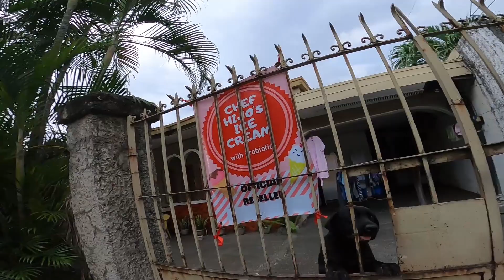Diskarte sa Traffic at CAR SHOW on the Road!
Buhat teknik lang ang katapat kapag traffic!